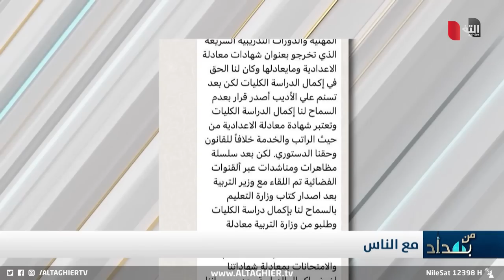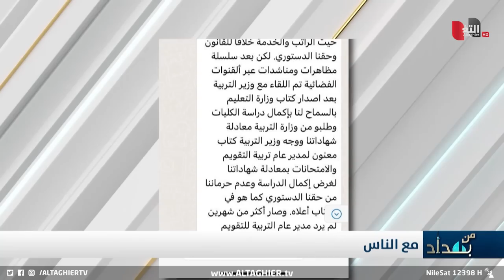"اگعد يم مرتك" نجم الربيعي يخرج عن النص ويوجه رسالة شرسة لمسؤول عراقي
موقع قناة التغيير الفضائية  الالكتروني